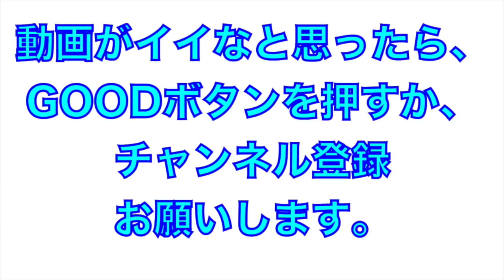根尾選手・藤原選手・小園選手、高卒野手ドラ１トリオのホームラン集！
2018年高卒ドラ１トリオ
根尾昂選手（中日）
藤原恭大選手（ロッテ）
小園海斗選手（広島）
３選手のホームラン集！